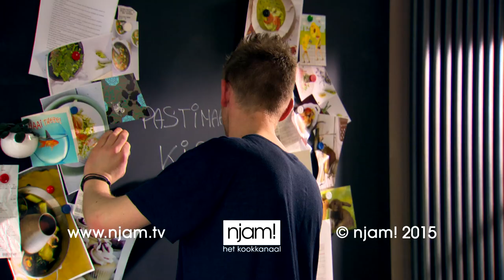De dagschotel - Kip met pastinaak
Eenvoud is de ultieme vorm van perfectie.  Het zijn de wijze woorden van Leonardo da Vinci en het gerechtje dat jonge sterrenchef Jan Tournier vandaag maakt, bewijst de waarheid ervan. Zijn dagschotel is kip met pastinaak. Laat het smaken!